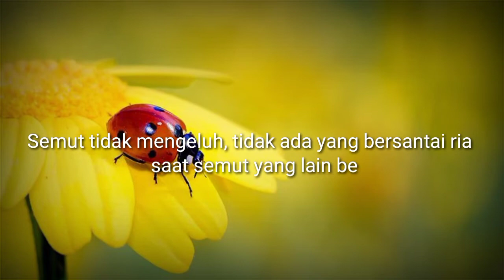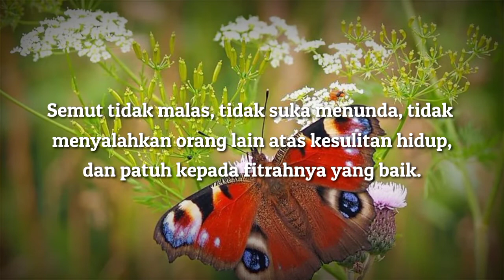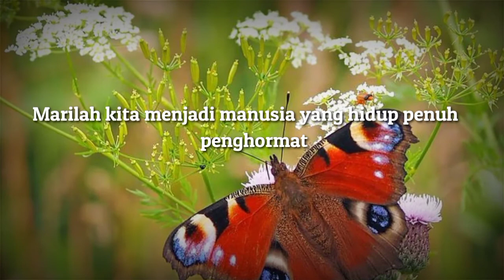Motivasi Hidup - Filosofi Semut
motivasi hidup filosofi semut, Marilah kita belajar kebijakan dari semut.